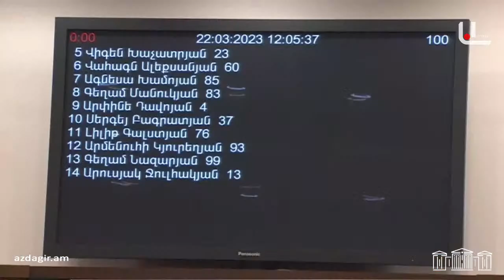ՈՒՂԻՂ ՄԻԱՑՈՒՄ / ՔՆՆԱՐԿՎՈՒՄ Է ՍԵԴԱ ՍԱՖԱՐՅԱՆԻ ՀԱՐՑՈՎ ՍԱՀՄԱՆԱԴՐԱԿԱՆ ԴԱՏԱՐԱՆ ԴԻՄԵԼՈՒ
ՈՒՂԻՂ ՄԻԱՑՈՒՄ   / ՔՆՆԱՐԿՎՈՒՄ  Է  ՍԵԴԱ ՍԱՖԱՐՅԱՆԻ  ՀԱՐՑՈՎ ՍԱՀՄԱՆԱԴՐԱԿԱՆ  ԴԱՏԱՐԱՆ  ԴԻՄԵԼՈՒ  ՀԱՐՑԸ